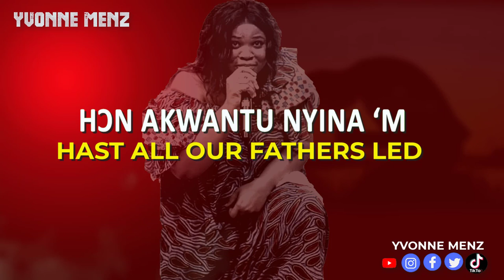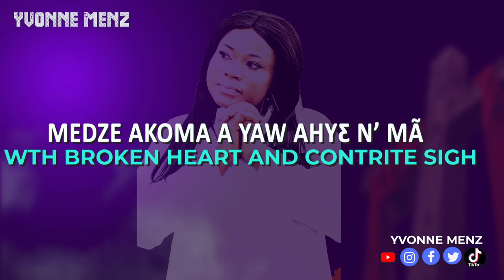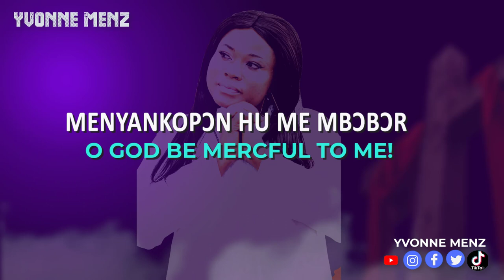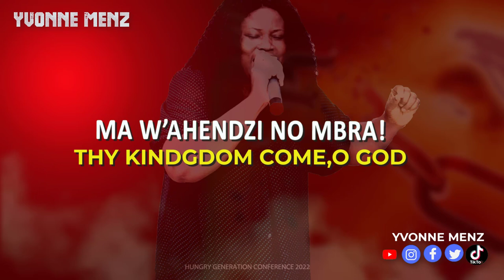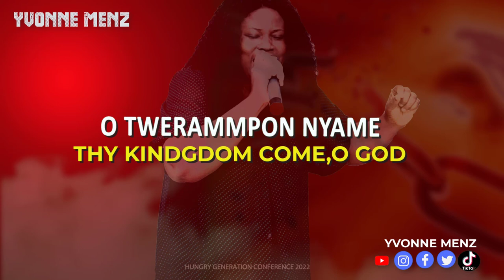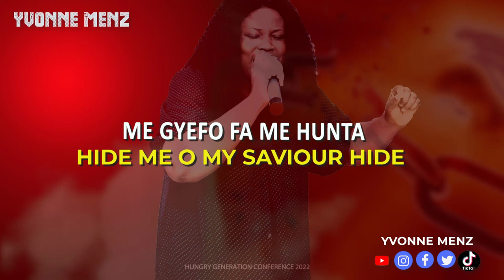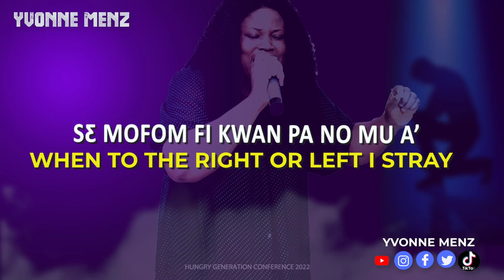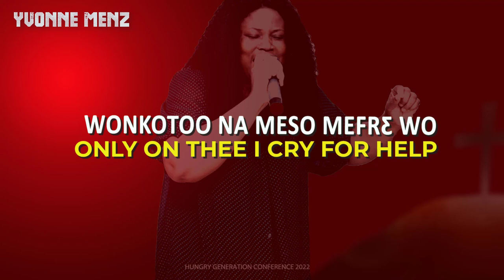Yvonne Menz - Lyrical Video Of My Passion For Hymns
This lyrical video was done by Socrates Dantse of  Bright Cobbs studio

kindly download the audio
Audiomack👇👇👇